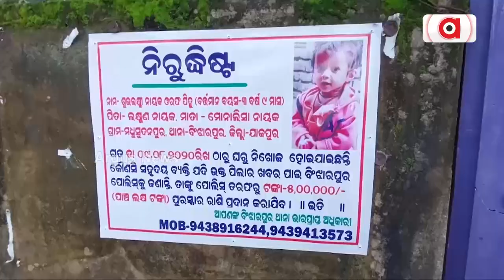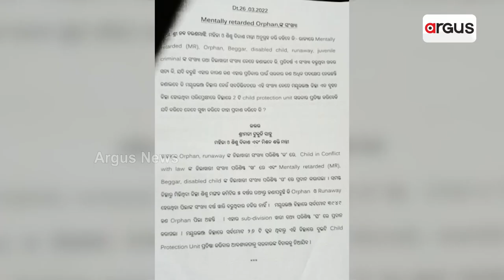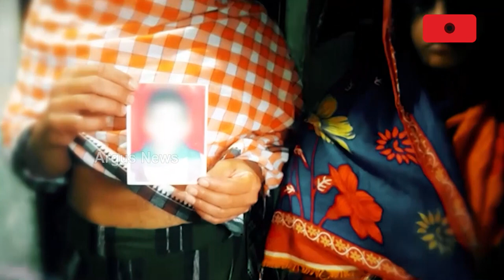ନିଖୋଜ ପିହୁକୁ ଖୋଜିବା ପାଇଁ ବହୁ ବିଳମ୍ବରେ ଭାଙ୍ଗିଲା ପୋଲିସର ନିଦ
ପିହୁ ପାଇଁ ପୋଷ୍ଟର ମାରୁଛି ପୋଲିସ.. ନିଖୋଜ ପିହୁର ସୁଚନା ଦେଲେ ମିଳିବ 5 ଲକ୍ଷ ଟଙ୍କା.. ପୋଲିସ ଷ୍ଟେସନର ଆରମ୍ଭ କରି ରାସ୍ତା ଘାଟ ଓ ଗହଳି ରାସ୍ତାରେ ଏହି ପୋଷ୍ଟର ଲଗାଉଛି ପୋଲିସ...ତେବେ ବିଳମ୍ବରେ ପୋଲିସର ଏ ତତ୍ପରତାକୁ ନେଇ ଉଠିଛି ପ୍ରଶ୍ନ